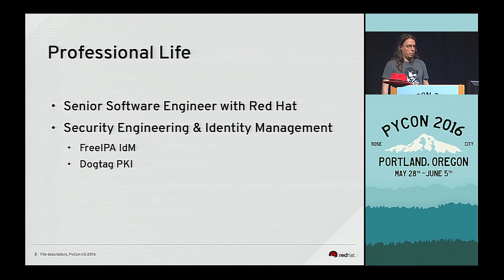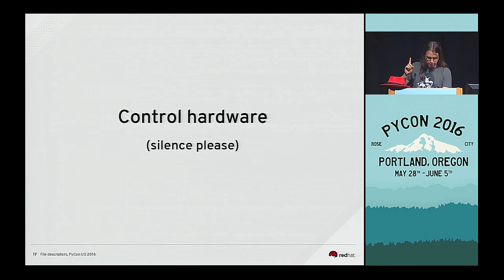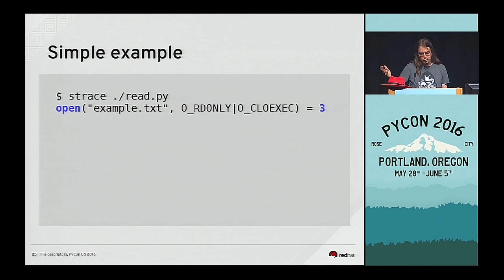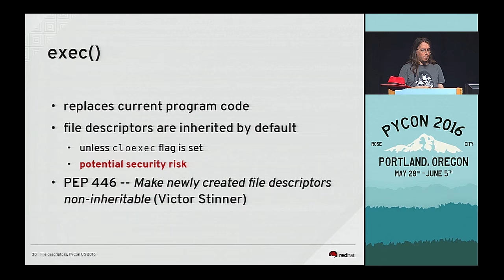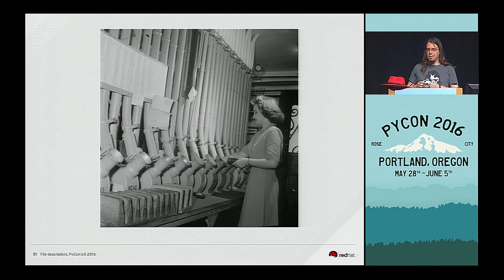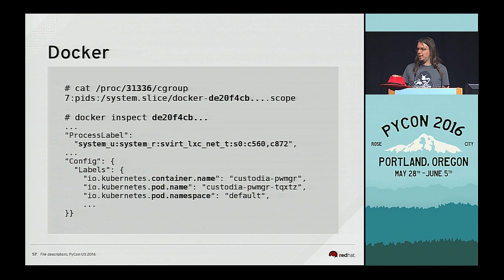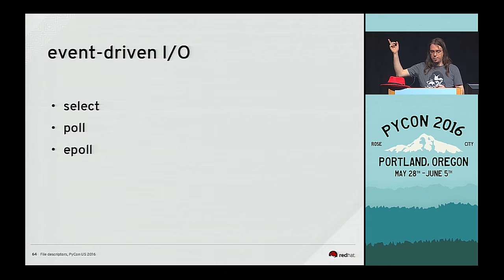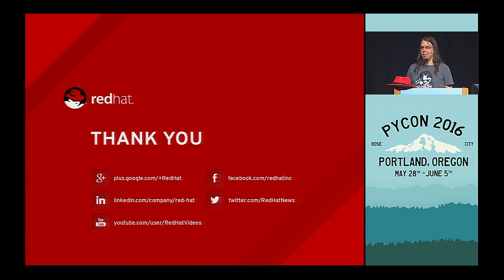Christian Heimes - File descriptors, Unix sockets and other POSIX wizardry - PyCon 2016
Speaker: Christian Heimes

Have you ever wondered how the OS manages open files and network connections, what this 'file descriptor' thing actually is all about, or what's so special about Unix sockets? In my talk I will give you a quick tour into the I/O layer and process model of Unix-like operating systems. You will learn how to securely identify and efficiently share resources between processes.